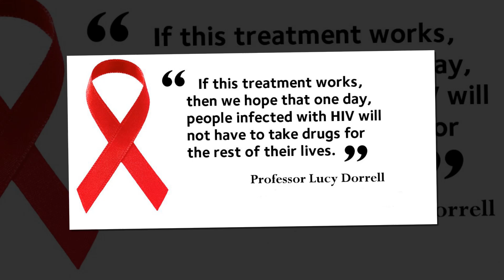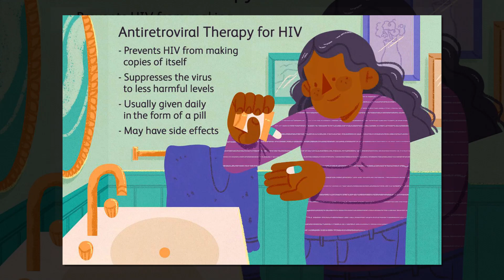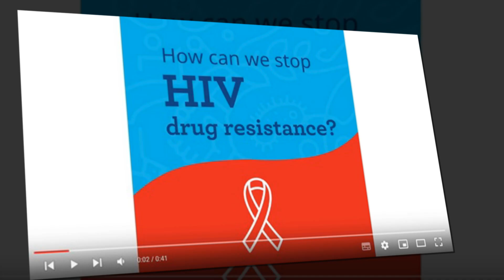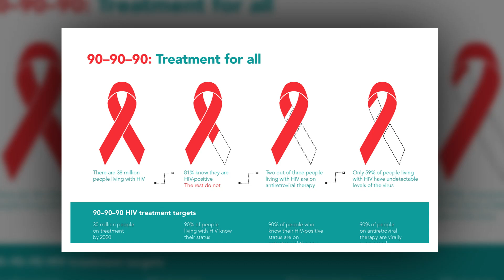This is what happens to the body when HIV drugs are stopped for millions of people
A generation has passed since the world saw the peak in AIDS-related deaths. Those deaths — agonizing, from diseases or infections the body might otherwise fight off — sent loved ones into the streets, pressuring governments to act. The United States eventually did, creating PEPFAR, arguably the most successful foreign aid program in history. HIV, which causes AIDS, is now manageable, though there is still no cure.